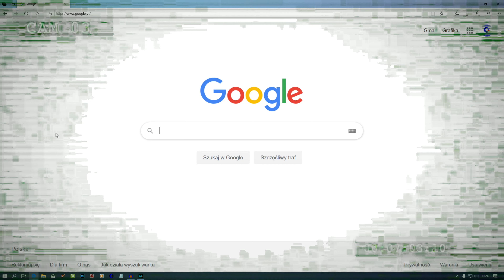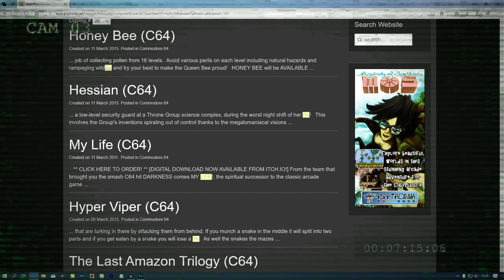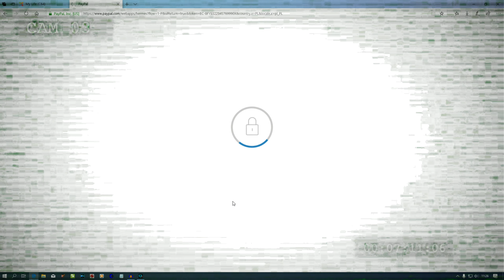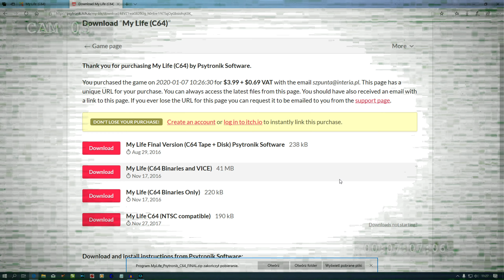🅽🅴🆆 | MY LIFE | 2016 | COMMODORE 64 | Psytronik Software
► Opis: My Life - Eugene był popularnym nastolatkiem, dziewczynki go kochały, a chłopcy chcieli być tacy jak on. Jednak z biegiem lat życie odbiło się na biednym Eugeniuszu. Jego włosy stały się rzadsze, a w talii się rozszerzył. Całe jego życie kręci się wokół jego pracy, w której pracuje z szefem, który go nienawidzi.

Każdego dnia musi wstawać wcześnie rano i iść do biura, mając nadzieję, że uda mu się znaleźć klucze, że jego samochód ruszy i że nie dostanie biletu od złych ochroniarzy. Pomóż Eugeniuszowi przejść bezpiecznie przez cały tydzień, aby w weekend mógł w spokoju wypocząć. ▬▬▬▬▬▬▬▬▬▬▬▬▬▬▬▬▬▬▬▬▬▬▬▬▬▬▬▬▬▬▬▬▬▬▬▬▬▬▬